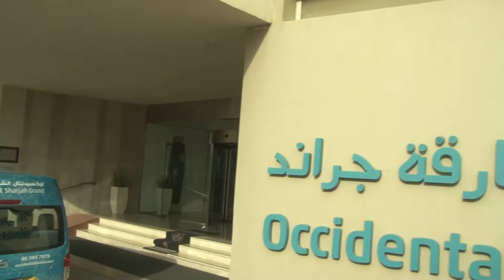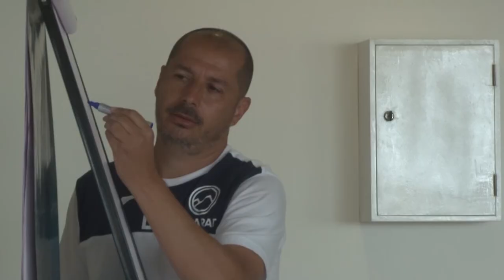Ararat-Armenia during training camps 2021 | UAE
Goalkeeper Dmitri Abakumov and team doctor Suren Simonyan told us about the training camps with Authentic Football in UAE